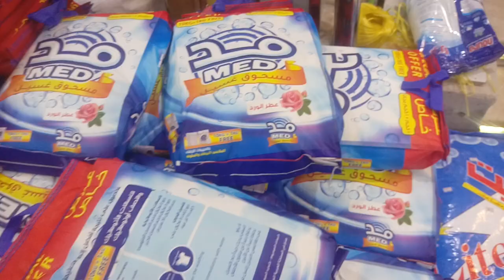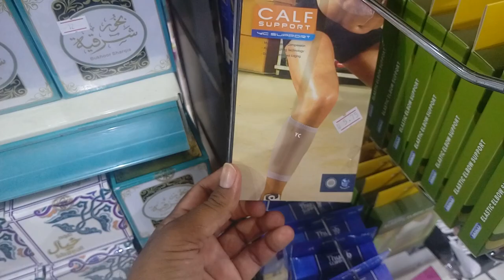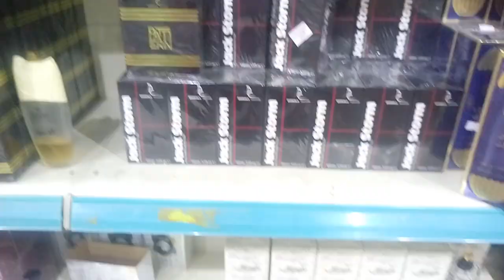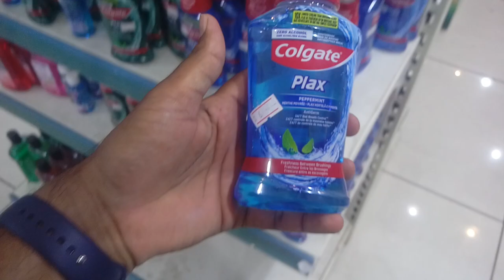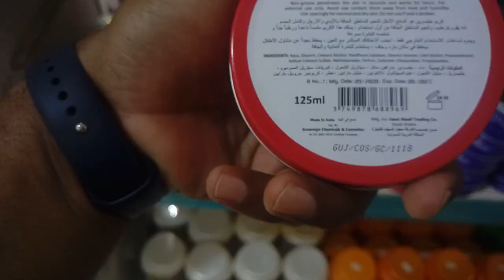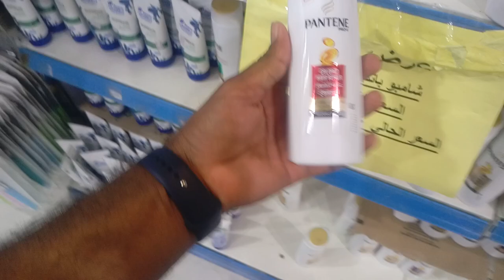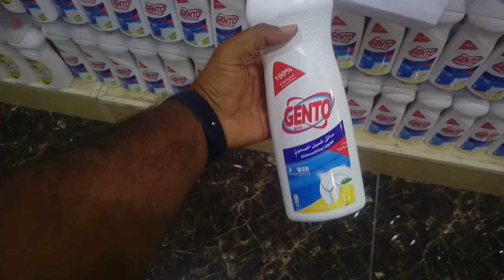A Tour of the 5 Riyal Market in Saudi Arabia | Hir aik cheez sirf 5 riyal ,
Saudi Arabia Latest Update News today in Urdu and Hindi, Saudi News in Urdu, Today News in Saudi Arabia, A Tour of the 5 Riyal Market in Saudi Arabia | Hir aik cheez sirf 5 riyal, everything is 5 riyal, 5 riyal market in saudi arabia, saudi arab me 5 riyal wali market,